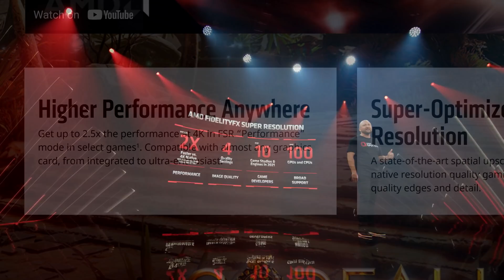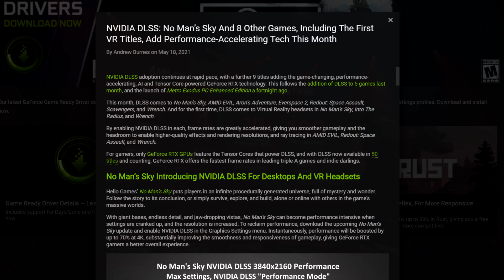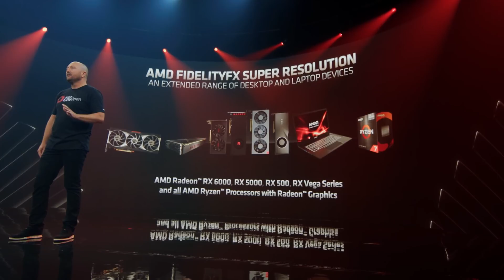AMD's FidelityFX Super Resolution - Upscaling for all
First announced back when the RX 6000 series was first revealed back in October last year, AMD has finally unveiled their FidelityFX Super Resolution technology. To be released later this month, it's pretty much their response to DLSS, using clever upscaling to strike a balance between decent image quality and higher performance.